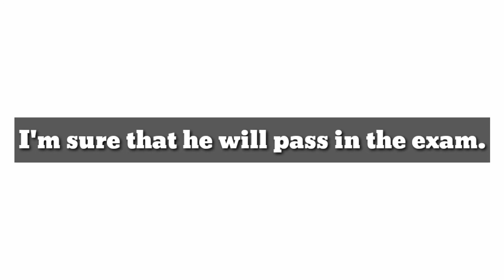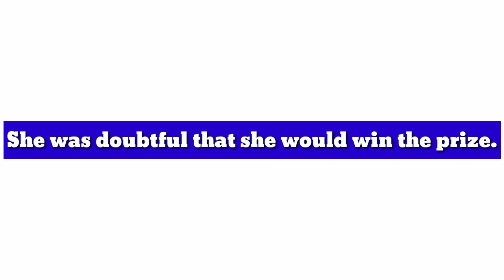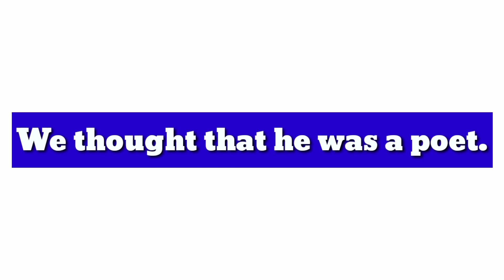Simple to Complex ইজি টেকনিক; Simple to Complex Transformation; Transformation of Sentences